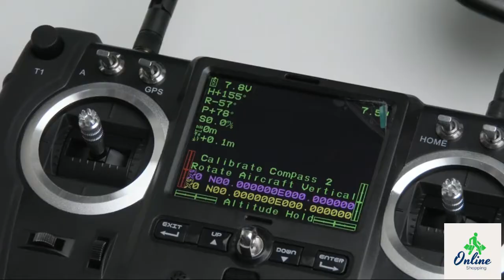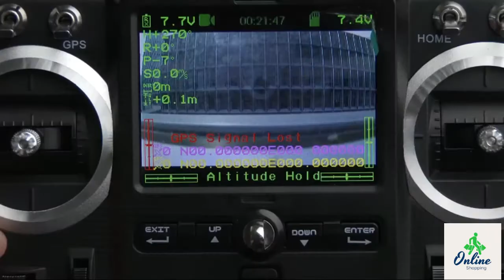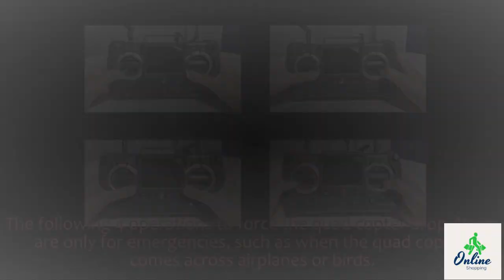Drone camera with high quality GPS 'WIFI Spotted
In this video I will go to show you an amazing drone camera with high quality. This camera is very amazing and eyes-catching the camera with outstanding qualities.